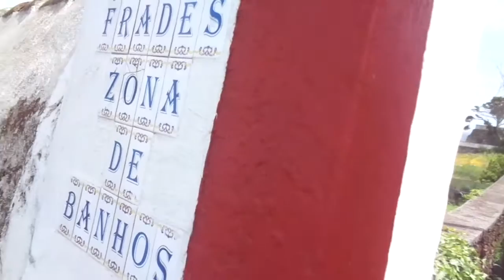aventura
hey hey, bom dia bem vinda e bem vindo, epá eu adoro este sol este sol energia positiva.. hoje é dia de aventura, eu quando era mais novo eu fazia matinas..